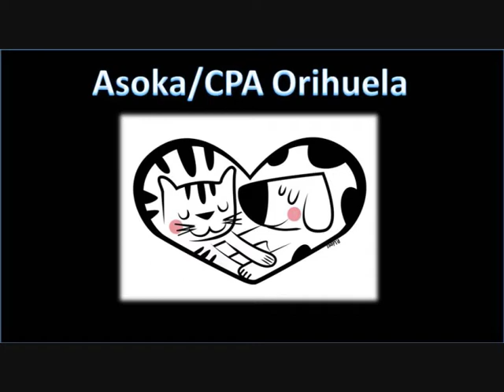Oratorio cde Esmeralda - los perros de Orihuela - Concierto de Navidad 2014